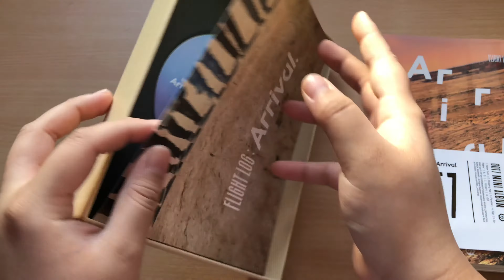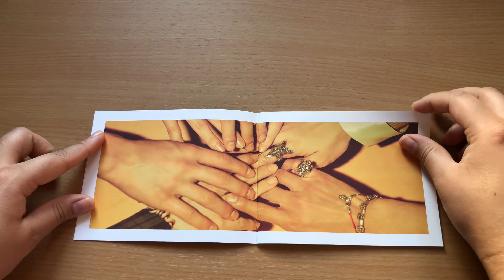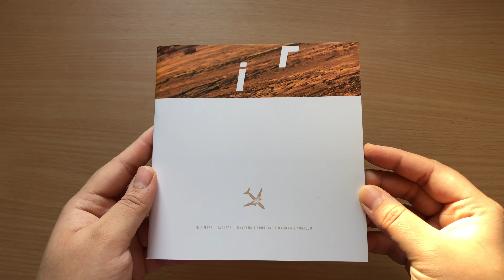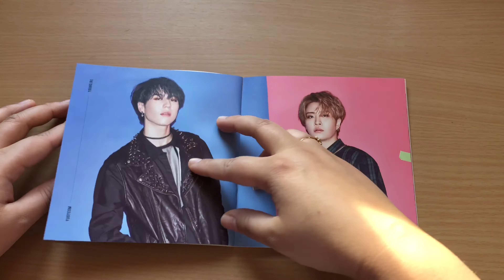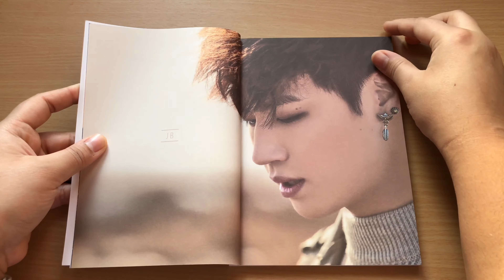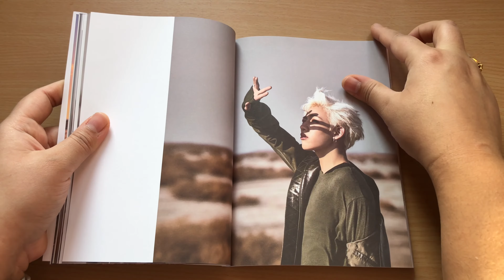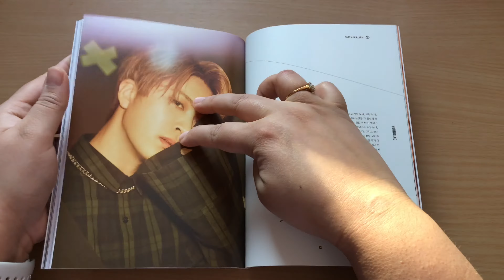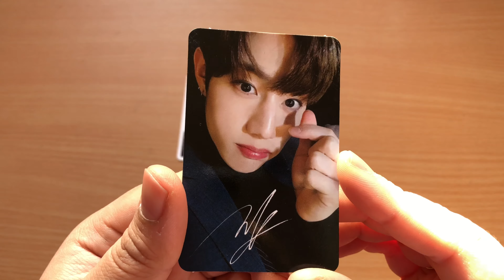K-POP ALBUM UNBOXING | GOT7 (갓세븐) 6th Mini Album Flight Log: Arrival (Never Version)